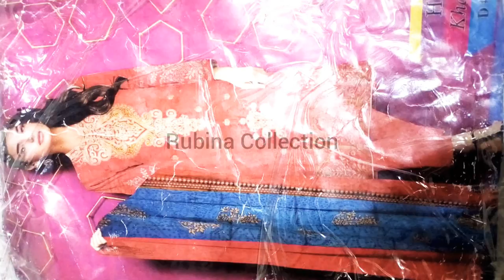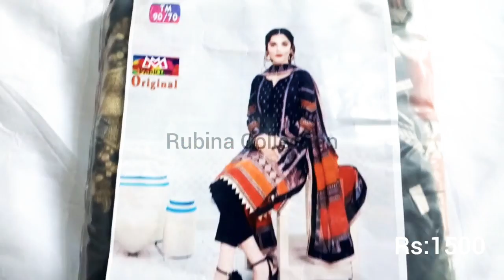Very Latest Lawn Embroidery Dresse Designs || 3 piece Lawn dresses online Shoping || Unstitched Lawn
Assalam

Assalam